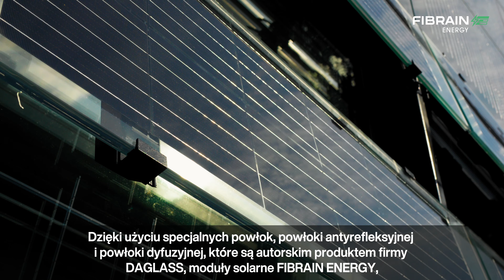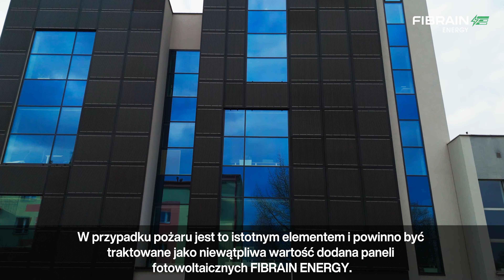Moduły solarne FIBRAIN ENERGY